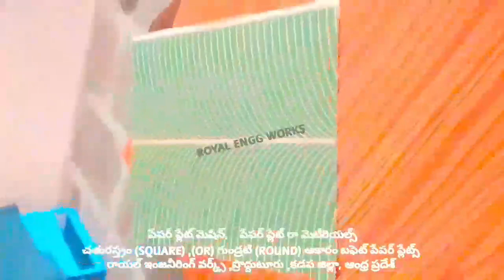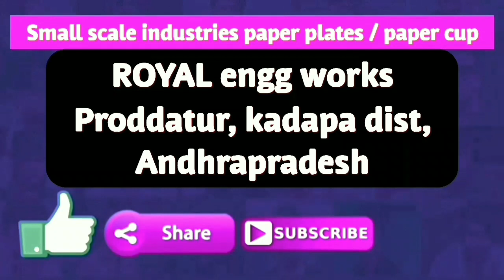Paper Raw materials Manufacturer price list telugu,buffet paper plate making machine price in telugu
For
PRODDATUR
YSR (KADAPA) DISTRICT
ANDHRA PRADESH
INDIA

2020 SMALL SCALE INDUSTRIES/INDUSTRY BUSINESS/FACTORY/COMPANY/IDEAS/PLAN/DETAILS/INFORMATION IN TELUGU,

2020 SMALL SCALE INDUSTRIES/INDUSTRY BUSINESS/FACTORY/COMPANY/IDEAS/PLAN/DETAILS/INFORMATION IN TELUGU,

2020,SMALL SCALE,INDUSTRIES,INDUSTRY,BUSINESS,FACTORY,COMPANY,IDEAS,PLAN,DETAILS,INFORMATION,TELUGU,